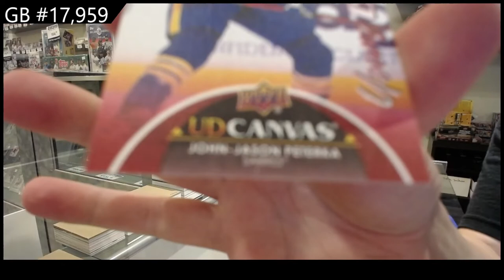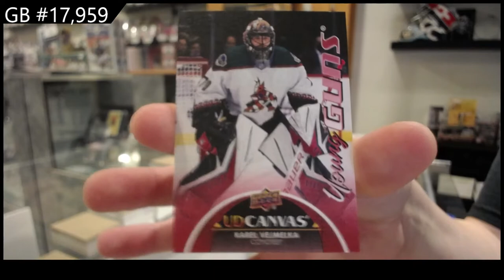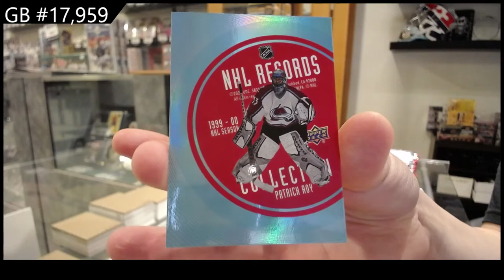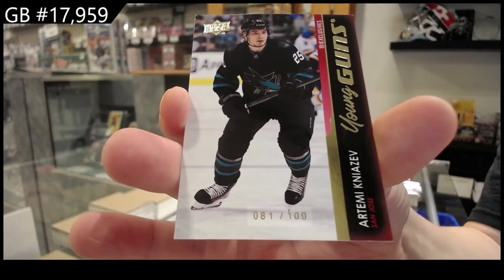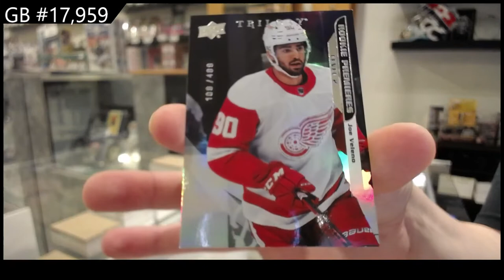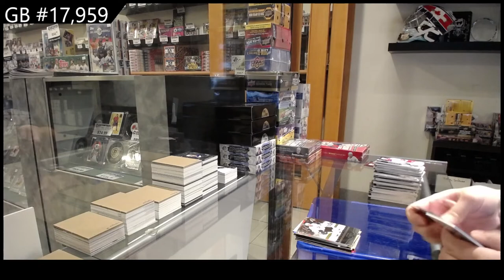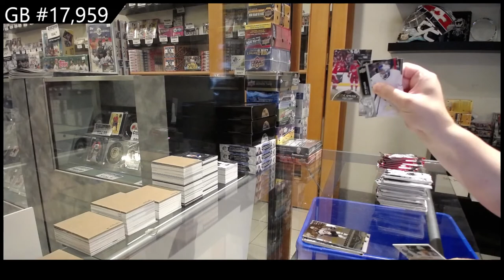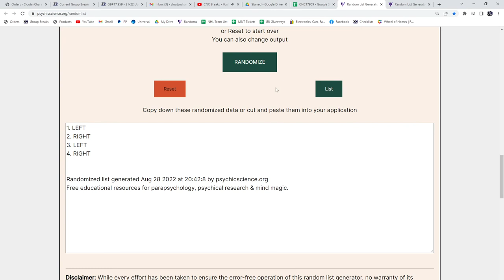21-22 Upper Deck Extended Hockey 4 Box Break - C&C GB #17,959